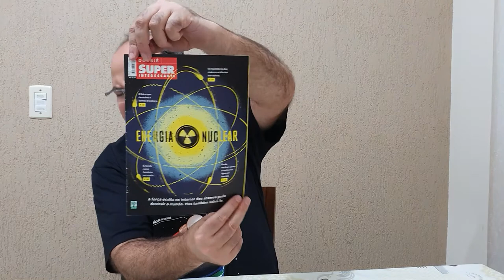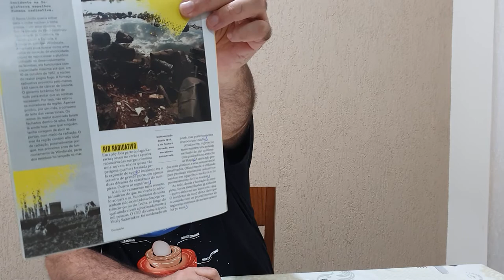Jornal do Mazza (Atualidades 523): Energia Nuclear (Acidente Nuclear de Windscale 1957)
O vídeo encerra os acidentes nucleares de Mayak (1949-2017) e destaca o de Windscale.

Fonte:
- "Energia Nuclear" na Dossiê Superinteressante, 411-A de Janeiro de 2020.

Agradecemos, também, as pessoas que nos apoiaram:
- Arturo Pardo que nos apoiou (04/08/19 a 04/02/20);